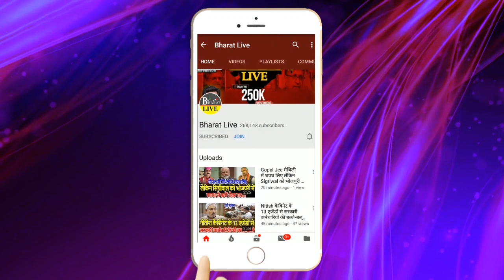नीतीश ने कर ली तेजस्वी को जेल भेजने की तैयारी!